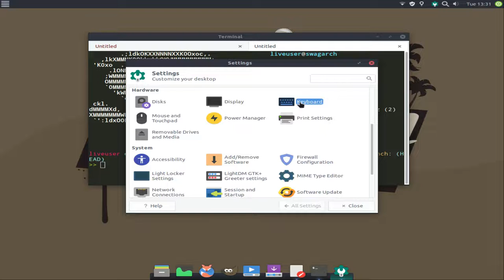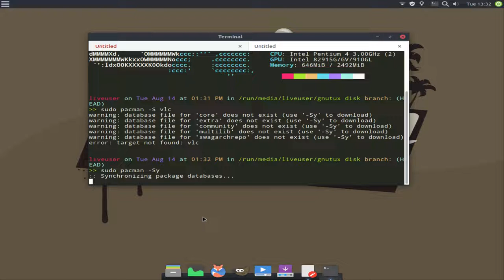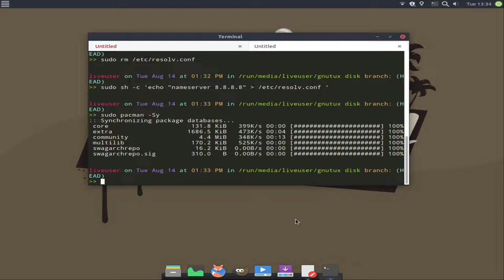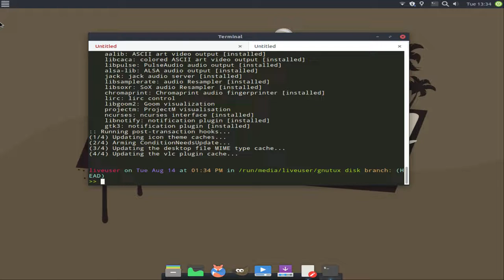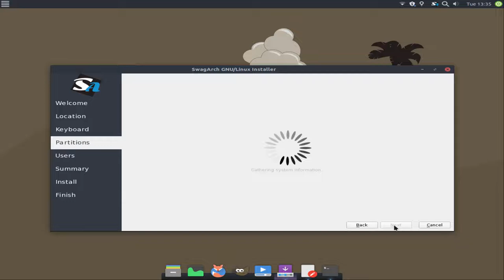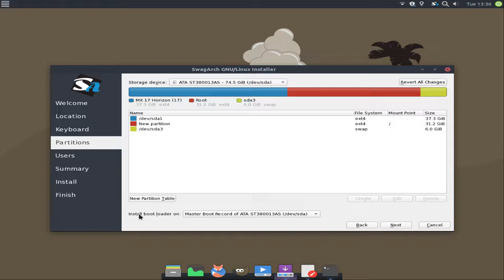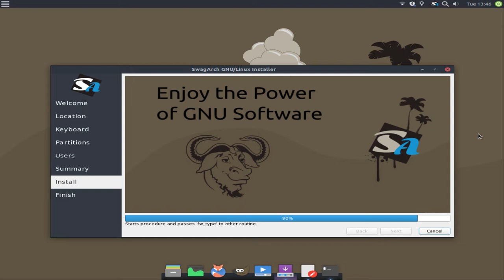Install arch Linux easily via "swagarch" قم بتثبيت أرش لينكس بسهولة عبر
The commands to resolve the update problem in first comment